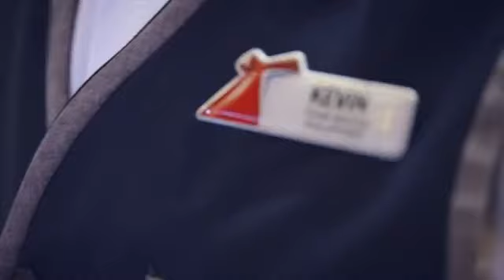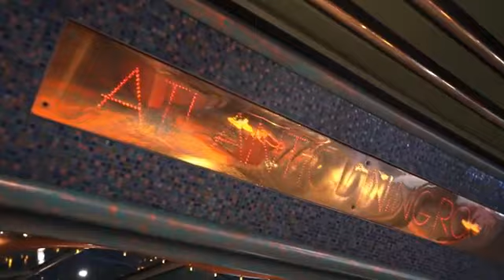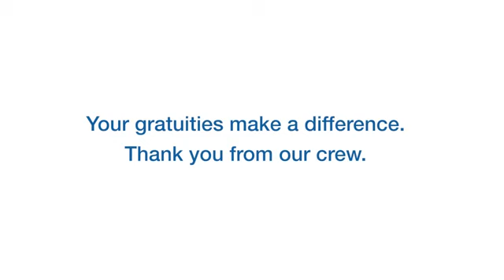Crew Gratitude With Kevin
One of the greatest elements of a Carnival cruise are how our amazing crew can make a difference in the guests vacation experience. We get so many questions about our Gratuities Program – what it is, who gratuities go to and why they matter. My boss Adolfo Perez, Senior Vice President of Global Sales and Trade Marketing, sat down to chat with some of our onboard crew members about the impact gratuities have on their lives and the lives of their families. We hope you'll watch & share with your clients.